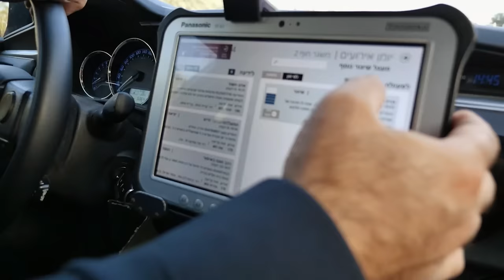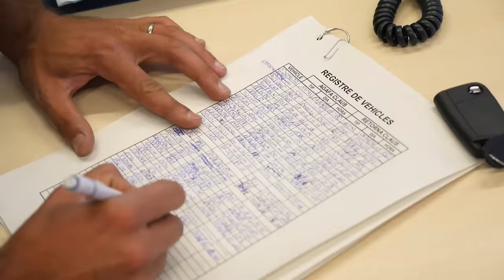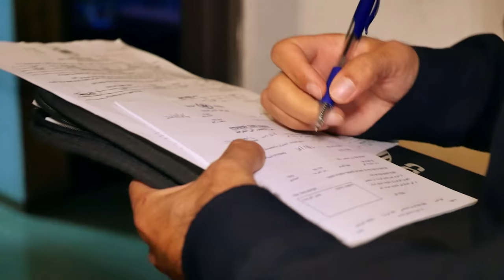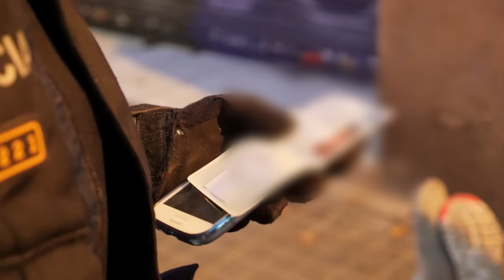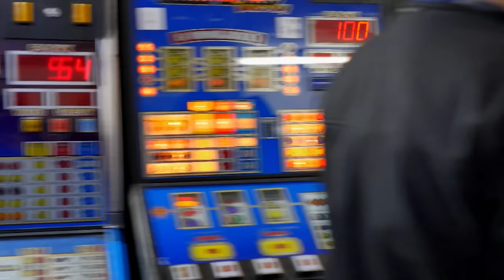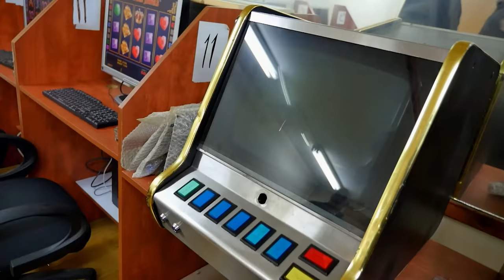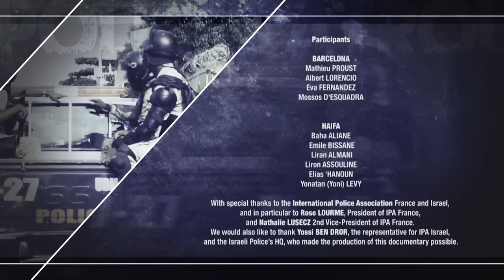Police Squad: Danger on the Mediterranean Sea | Full Documentary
00:00 Police Patrols on the Mediterranean Sea
00:46 Mediterranean port cities face crime problems due to tourism and religious laws.
07:14 Haifa's economy and beautiful beaches attract people from all over the world, including a diverse police force.
12:25 The Mossos d'Esquadra police force in Barcelona focuses on the safety of tourists during the summer, especially in tourist areas like Barceloneta.
18:01 Israeli Arab and Druze officers serve their country alongside Jewish officers.
23:33 Armed plainclothes officers patrol the metro to stop pickpockets and protect tourists.
30:37 Recent arson attacks in Haifa have left the population tense.
36:08 A man defends another man from a thief.
40:34 A brothel operating illegally under the guise of a massage parlor is exposed by police.
47:15 Police discover illegal casino and seize computer equipment and cameras.

Directors: Pascal CARRON, Jean BOURBONNAIS